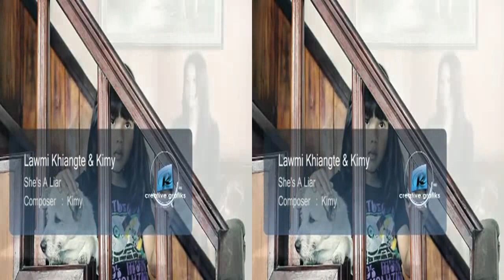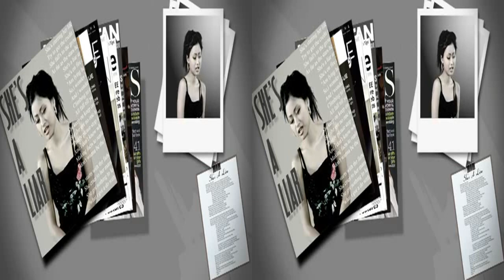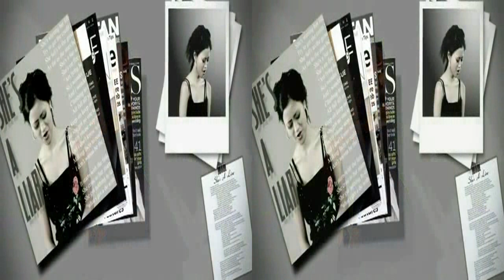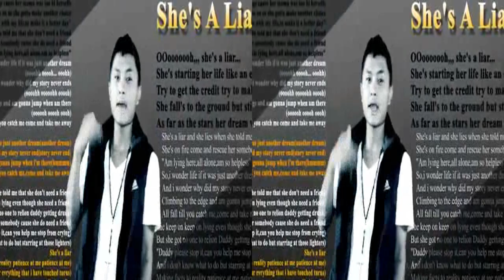Lawmi Khiangte & Kimy - She's A Liar 3D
Lawmi khiangte leh Kimy sak She's a liar chu 3D version in a awm ta e. Computer atang pawhin entlak tak ani ang. Red-cyan 3D glass (anagylph)  hmang la. feet 4 bawr vel tala hla atang i en dawn nia.